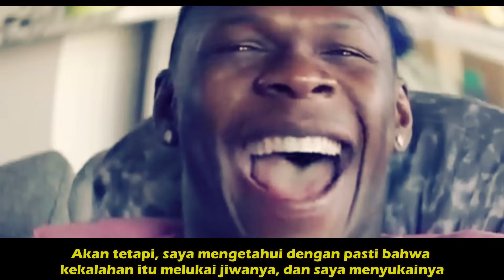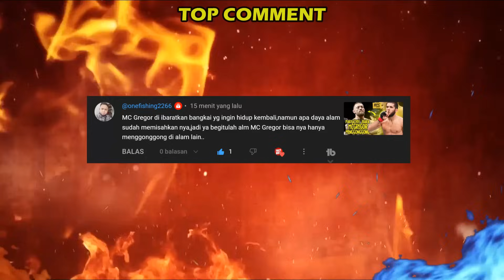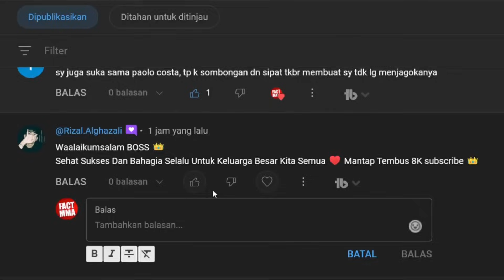REAKSI ADESANYA MELIHAT PEREIRA KO PROCHAZKA🔥KEJELASAN MAKHACHEV VS OLIVEIRA 2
TAK TERKALAHKAN
TAK TERLUPAKAN
DAN TAK TERGANTIKAN
USMAN NURMAGOMEDOV